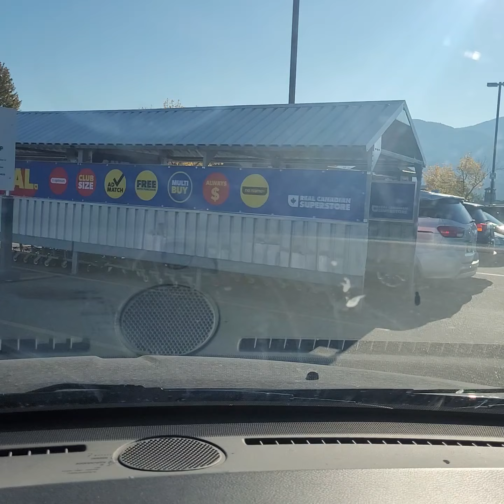drive thru Penticton BC with doordash